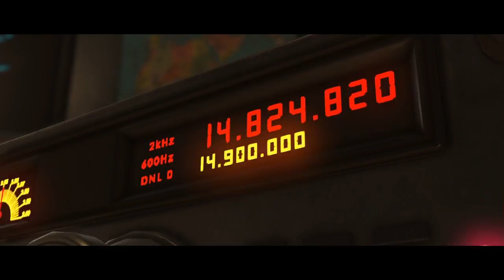INJUSTICE 2™Chapter 4 Invasion